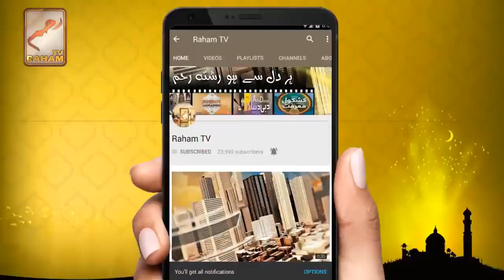JANG-E-SIFFIN (Battle of Siffin) Conflict between Sahaba, Hazrat Imam Aliؓ vs Hazrat Muawiyahؓ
Is it CORRECT to say “If Shiaism is to love Ahle Bayt then I’m Shia”!? Bold reply of Mufti Azam America

SHIA’S Betrayal of trust & lack of Loyalty and Courage made the blood of Ahle-Bayt WORTHLESS! EMOTIONAL!!!

Why there’s Shia Sunni Deobandi Barelvi Salafi Sufi Hanafi Maliki, not In the TIME of Rasulullahﷺ !?

Yazid I worthy of being forgiven since participated in siege of Constantinople !? || Brutalized Sahabaؓ-e-Ikram in his Caliphate

Mufti Muneer Ahmed Akhoon -  Raham TV